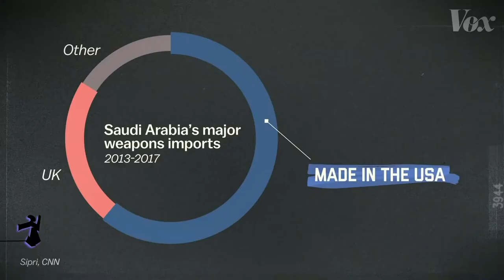Red Meat for War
Let’s open with a not-so-fun fact: Most of Saudi Arabia’s weapons are made in the US. That includes the bomb that blew up in a residential part of Yemen, dropped by a fighter jet, killing dozens. It’s as if America isn’t the direct cause, there’s some sort of primal desire from the US of A to be part of the process that kills.

Legitimate security defense benefits? Or selfish economic gain? All Trump talked about in the White House when meeting with the Saudi Prince was the monetary amount of each order. Is that the price America puts on the lives of the innocent killed in Yemen bombings?